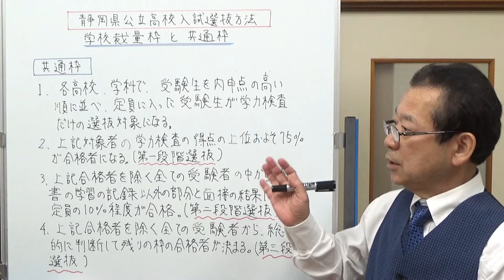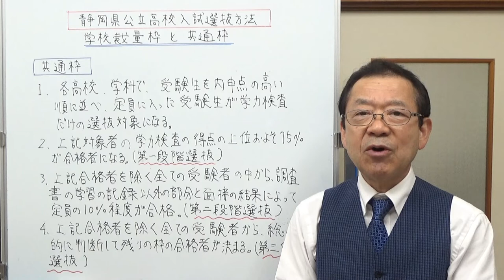静岡県公立高校入試選抜方法 静岡県の学校情報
公立高校の入試選抜方法についてお話ししました。